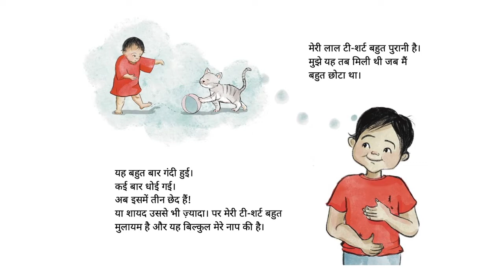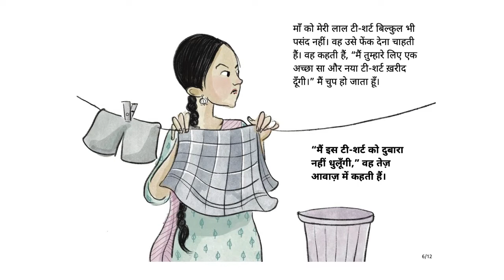मेरी लाल टी-शर्ट (My Red T-shirt) - Hindi Stories for Kids- Pratham Books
Aman loves his red T-shirt, because it is so bright and so soft. His Ma hates it, because it is old and has holes in it. She wants to throw it away. He wants to keep it. What is Aman going to do?
Original story My Red T-shirt by Pratham Books, Written by Rohini Nilekani, Illustrated by Megha Vishwanath, मेरी लाल टी-शर्टTranslated by Sandhya